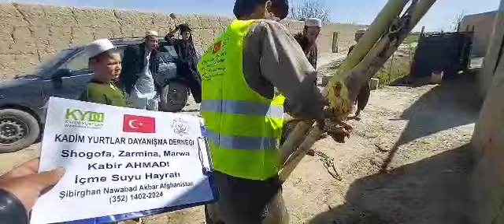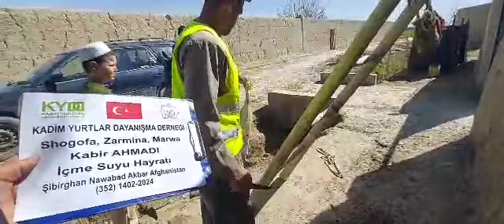24 3 2024 Türk Yurtları Cevizcan da Kurban kesim ve bağışı 4